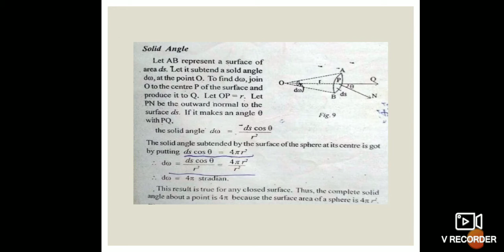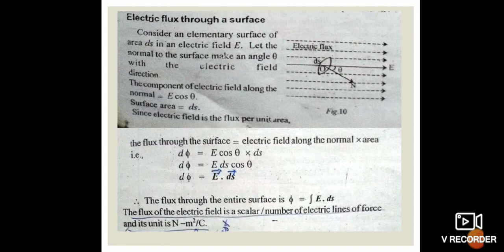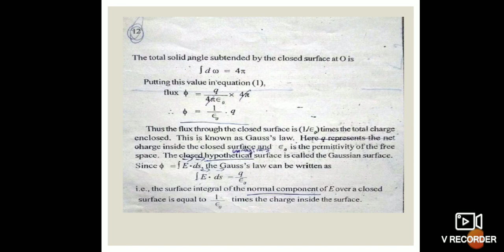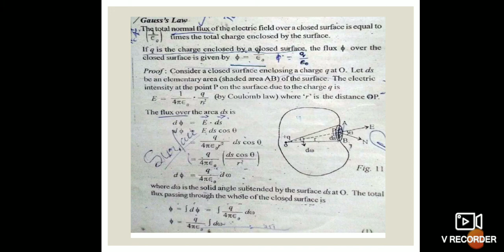Electricity - Unit 1 - Class 3-Dr. D. Silambarasan - The MDT Hindu College, Tirunelveli